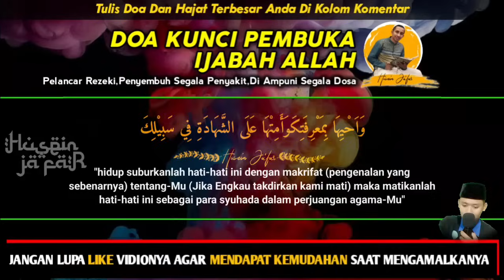950JUTA KHUSUS HARI MINGGU BERKAH✅PUTAR SEBENTAR SAJA DZIKIR KEKAYAAN MUSTAJAB🤲MENARIK REZEKI ANDA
950JUTA KHUSUS HARI MINGGU BERKAH✅PUTAR SEBENTAR SAJA DZIKIR KEKAYAAN MUSTAJAB🤲MENARIK REZEKI ANDA

PERHATIAN‼️